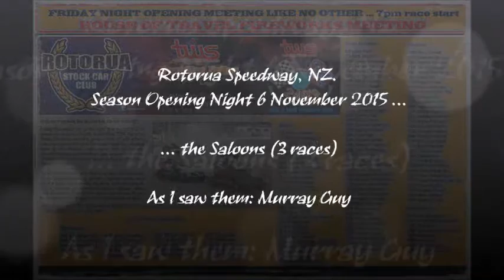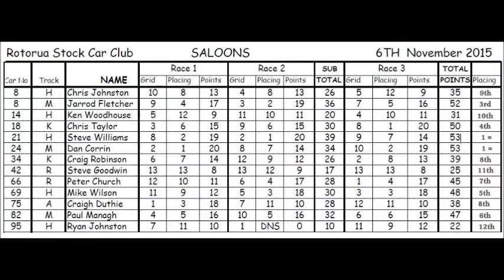2015, 6 Nov. Saloons. Rotorua Speedway Opening Night.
Saloons Rotorua Speedway.

As I saw them: Murray Guy